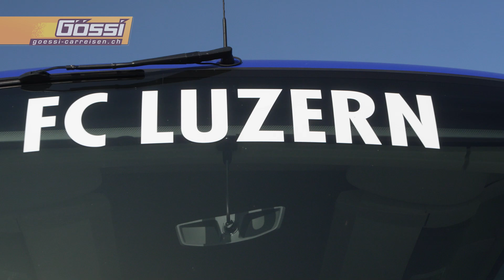Gössi – 18 S 516 HD 1 – FCL